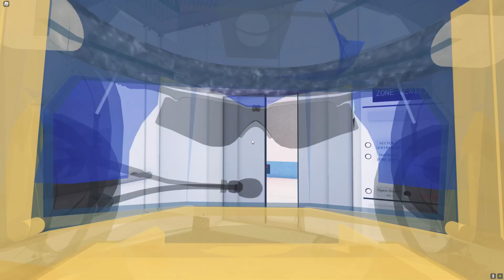QSERF Phase 1 Shutdown failure (Phase 2 would not start)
The power laser broke so it was an inevitable shutdown failure